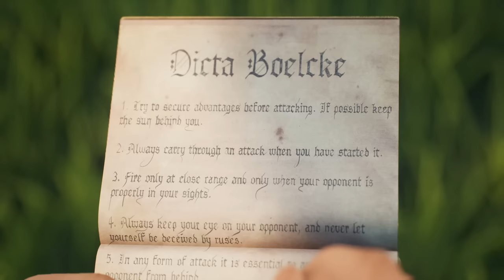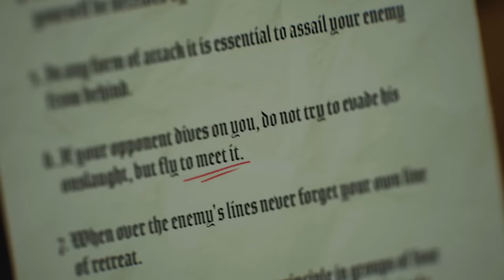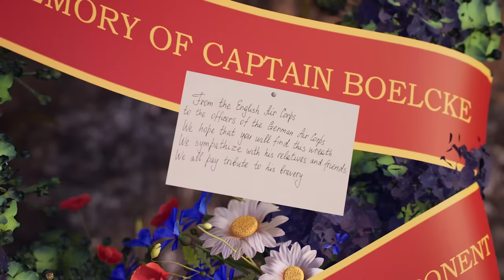Who Was the Father of Air Combat?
In the early years of flight, the tactics for aerial battle had not yet been understood. It was a new way of fighting and lessons had to be learned the hard way, with experience. A few pioneers had to develop the best tactics and write the rules. The most preeminent of these was Oswald Boelcke. One of his most successful protégés was the legendary Red Baron. Boelcke wrote the rules of successful aerial combat that influence the battlefield even today.